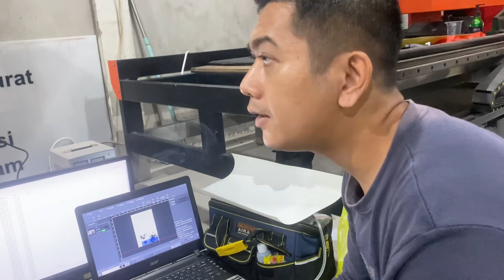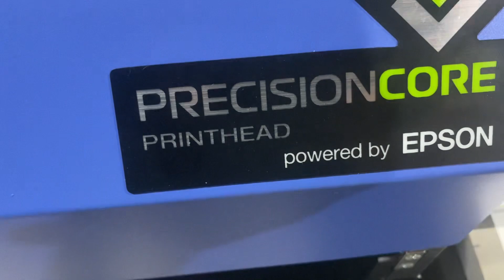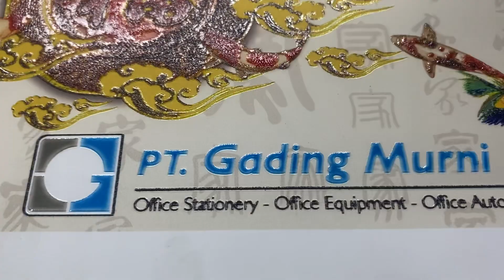Mesin uv flatbed type keditec 9060 i1600